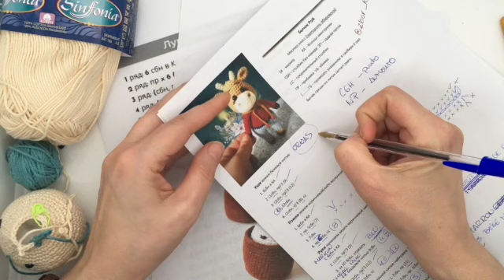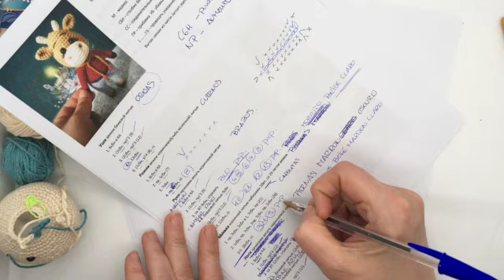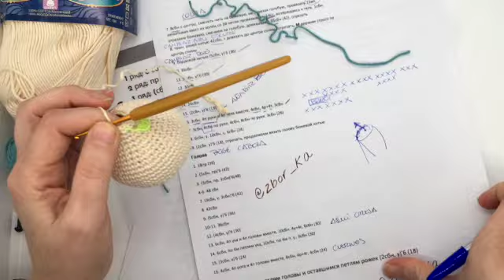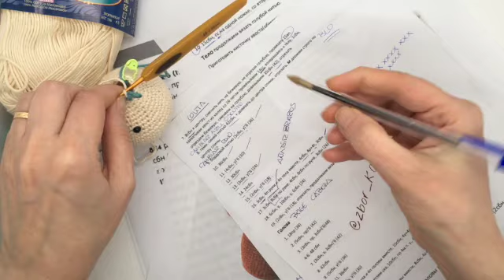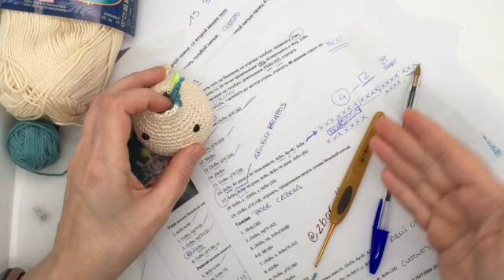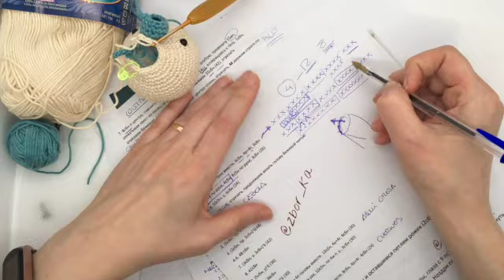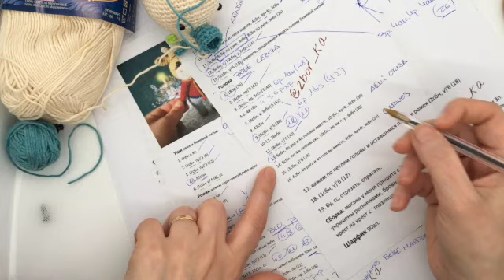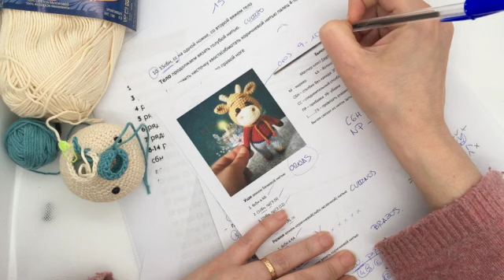Vaca amigurumi Toro tejido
Disfruta de este tutorial y mira todo lo que tengo para ti! 👇🏻👇🏻👇🏻
❤️GRATIS 3 PATRONES cada lunes apúntate a la “cartita de los lunes”
donde encuentras tambien una TIENDA ONLINE de material para amigurumis (agumirumis.com)
🧡🧡 Mi ACADEMIA online para aprender a tejer patrones a ojo:

Soy embajadora de MONAT, así que preguntame lo que quieras acerca de esta marca vegana de productos de cuidado de piel y cabello.

🚩AHHH si me quieres echar una mano y COMPRAR EN AMAZON CON MI 🤓 gracias!